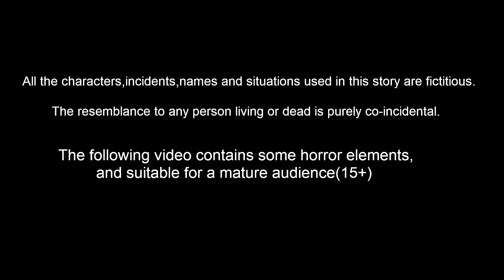ಆಟೋ ಓಡಿಸುವ ಗುಬ್ಬಚ್ಚಿ | Kannada Moral Stories | Stories in Kannada | Mynaa Birds TV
ಆಟೋ ಓಡಿಸುವ ಗುಬ್ಬಚ್ಚಿ | Kannada Moral Stories | Stories in Kannada | Kannada Stories | Mynaa Birds TV Kannada